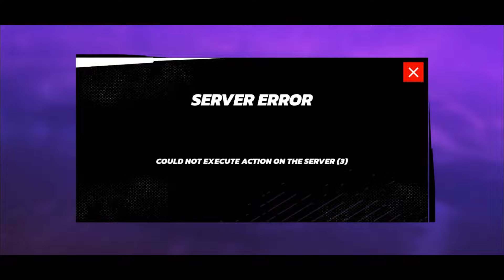Asphalt Legends UNITE Mobile Gameplay · R3BELS UNITE Event, Daily Events nd Multiplayer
Asphalt Legends UNITE · Live Stream Session 20.